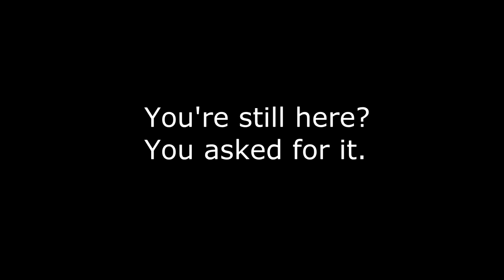The Most Random Video On The Internet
Made for my friend, decided to upload myself by his permission + I made it anyways so...

◆ Geometry Dash - WizardlyOffical
◆ BTD Battles - xWizardly99

Intro maker
◆ Intro v5 made by me
◆ Outro v2 made by me

Friends
◆ BayRiX
◆ Corndog 2005
◆ Darkie
◆ HighFive
◆ Leigh Gilbert

"Every time I get a new sub, it makes my day" ~Wizardly Offical 2015